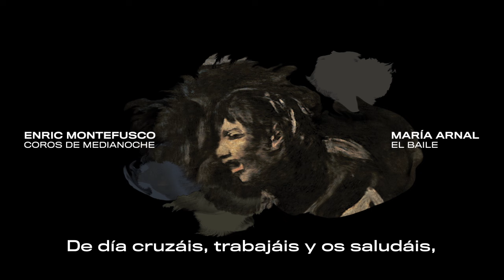Enric Montefusco con María Arnal - El Baile (Lyric Video)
Music video by Enric Montefusco performing El Baile (Lyric Video). (C) 2018 Buena Suerte. Editado Y Distribuido Bajo Licencia Exclusiva Por Sony Music Entertainment España, S.L.